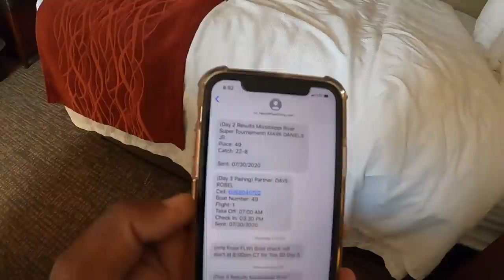FLW Pro Series]La Crosse/Mississippi River:VLOG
Hey what's up guys? Here's the FLW Pro Series tournament on the Mississippi River in La Crosse, WI. Had a decent event and managed to make the cut for day 3 and made a couple of bucks. Managed to not get stuck during the event lol. Thank you